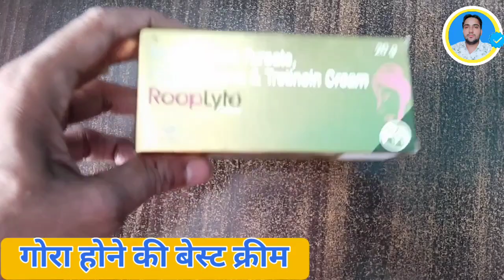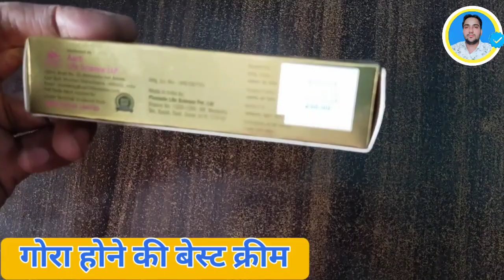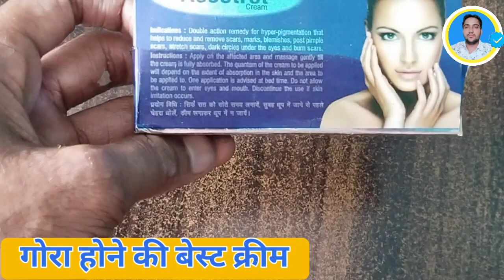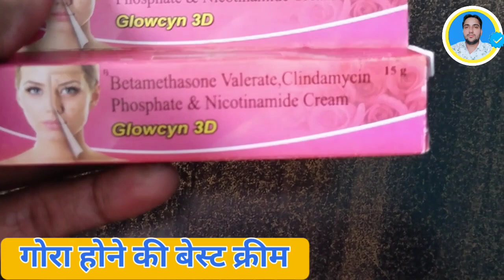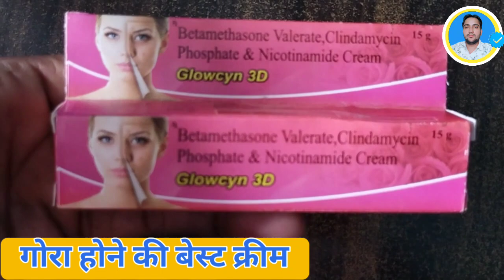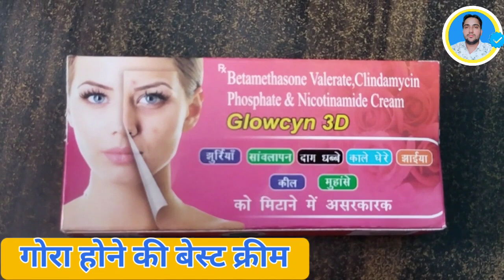गोरा करने की क्रीम //GORA HONE KI CREAM// 7 दिन में चेहरा गोरा करे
चेहरा को गोरा करने बाली क्रीम
Face pimpil cream
skin care cream